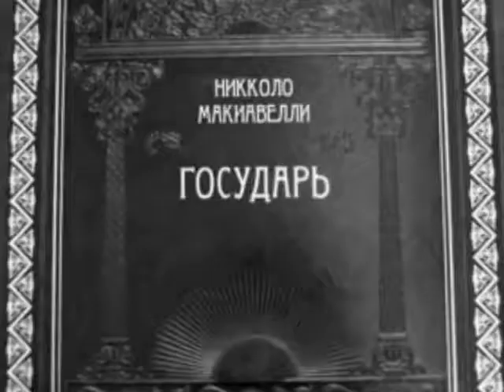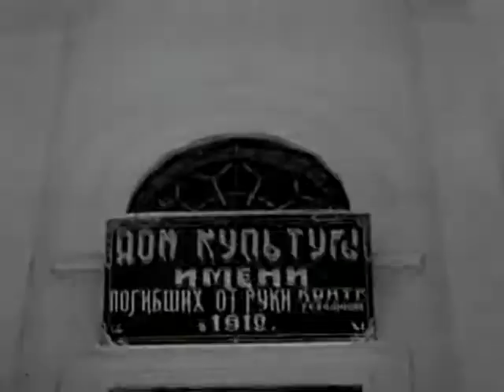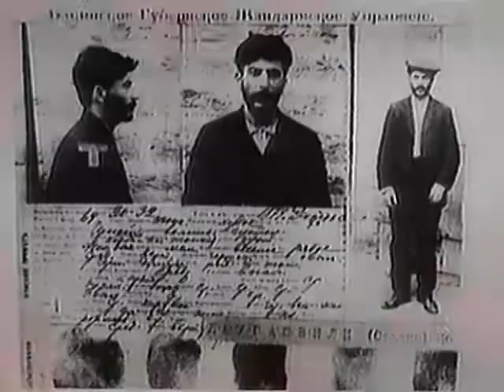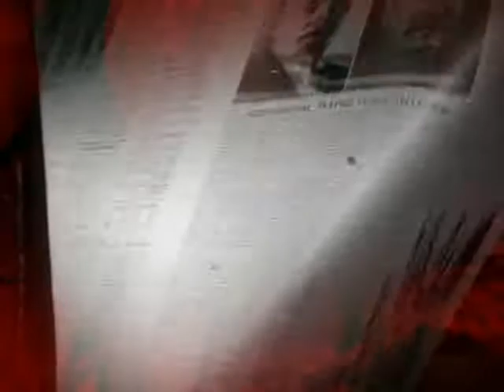Иосиф Сталин. Личное дело 03 Переход через Рубикон